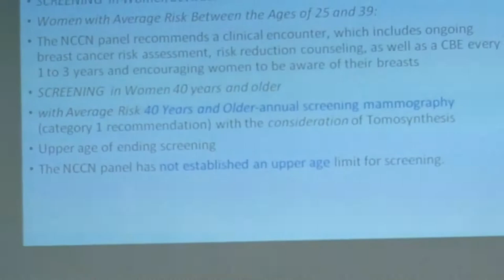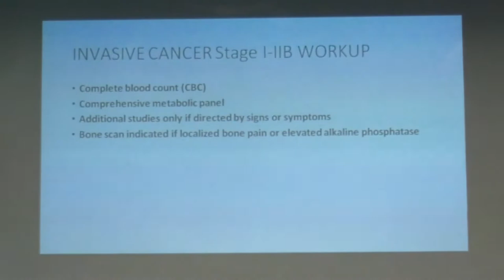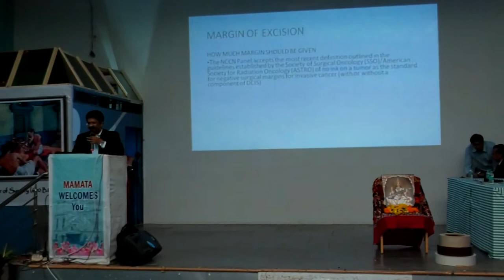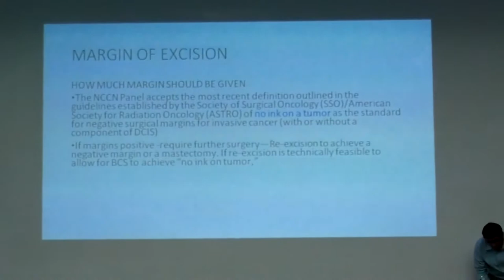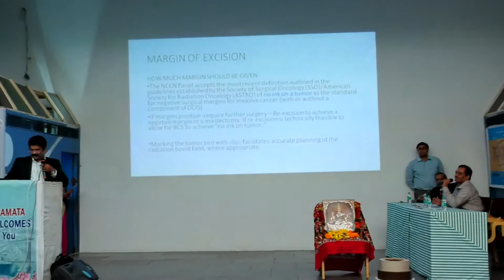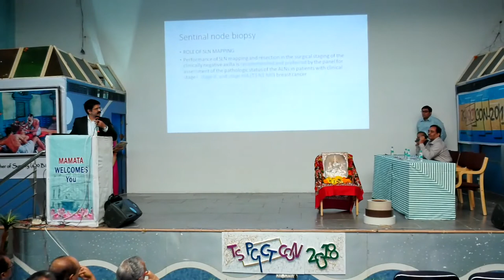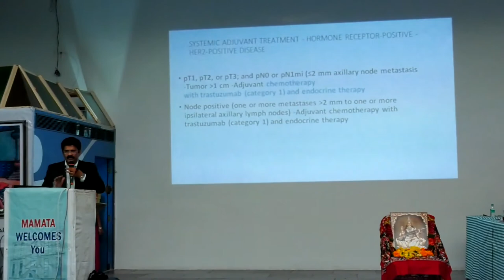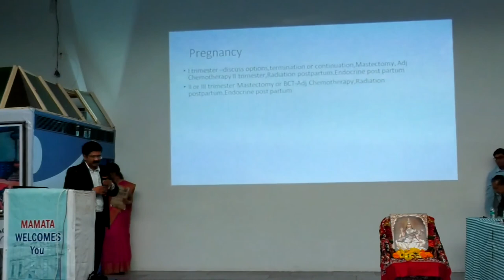NCCN Guidelines on Carcinoma Breast - Dr. G. Jagdishwar Goud [TS-PGCTCON 2018]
Lecture on NCCN Guidelines on Carcinoma Breast by Dr. G Jagdishwar Goud at Telangana State - Post Graduate Clinical Training Conference [TS-PGCTCON - 2018] conducted on February 11th 2018 at Mamata Medical College, Khammam, Telangana.